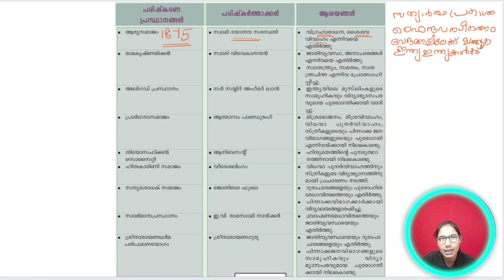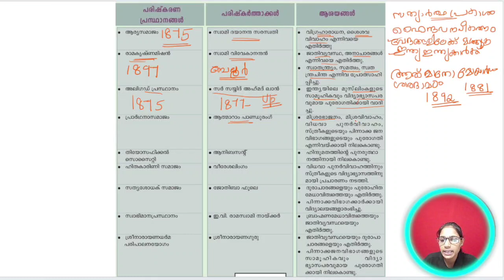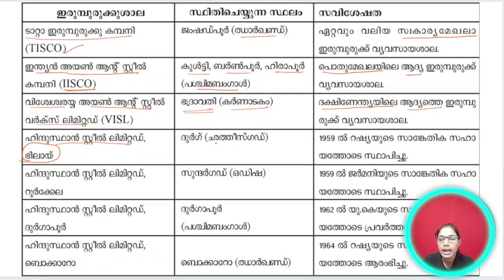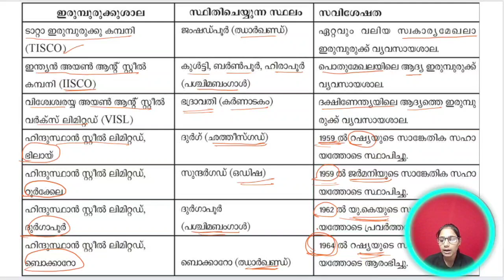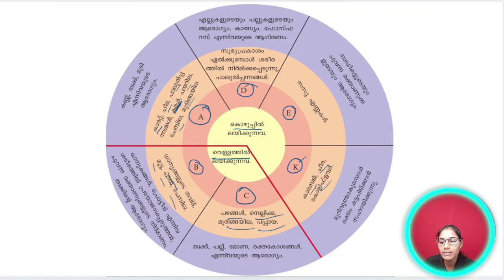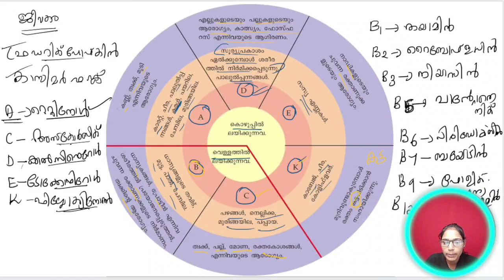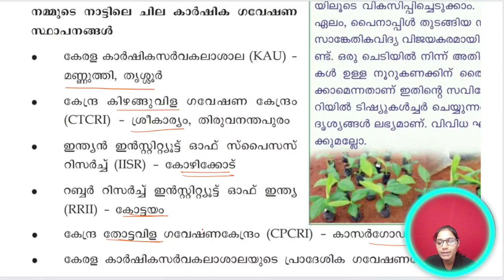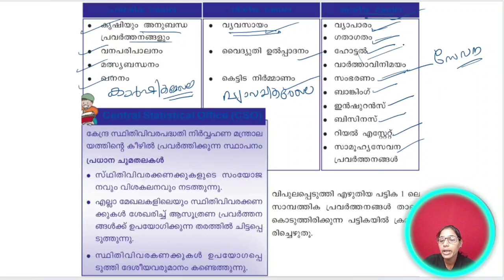University LGS Exam പഠിച്ചിരിക്കേണ്ട 10 Topics with Explanation l Beena l Kerala PSC